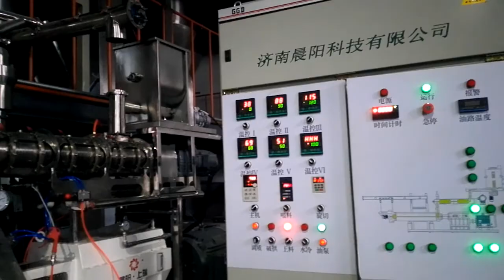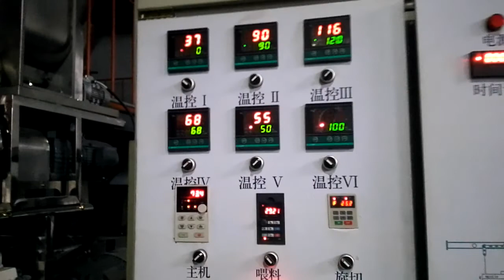china manufacturer of special artificial rice extruder,twins screw extruder,artificial rice machine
we are specail machinery manufacturer on artificial rice extruder,twins screw extruder,artificial rice machine
Tony Kong